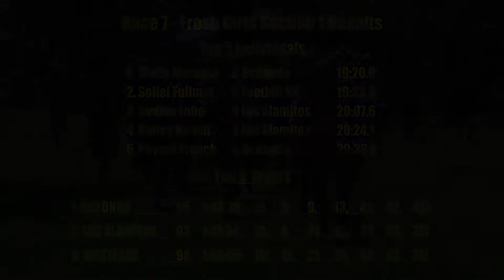2019 XC - Central Park - Race 7 (Frosh Girls, Sec 1)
This is Race 7, the Frosh (Freshman) Girls Section 1 (Large Schools), at the 2019 Central Park Cross Country Invitational.  The 38th annual meet was held at Central Park in Huntington Beach, CA and the course is 3 miles in length.  Hosted by Fountain Valley High.

Top 3 Teams:
1   Redondo            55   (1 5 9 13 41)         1:44:38
2   Los Alamitos    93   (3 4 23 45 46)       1:47:34

Top 5 Individuals:
1   Malia Merager   9   Redondo          19:20
2   Soliel Fullmer     9   Foothill NV      19:23
3   Sydnie Lobo       9   Los Alamitos   20:07
4   Bailey Nadell      9   Los Alamitos   20:24
5   Peyton French    9   Redondo          20:36

An indexed and YouTube-linked list of all of our videos from the 2019 Central Park Cross Country Invite will (eventually) be posted to:
                  hdRunners.com                                               (adam)